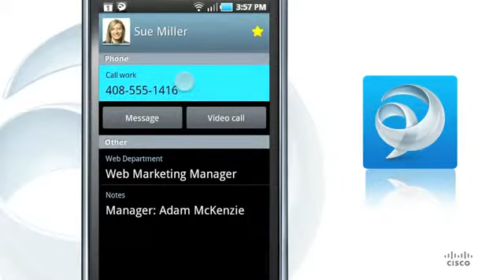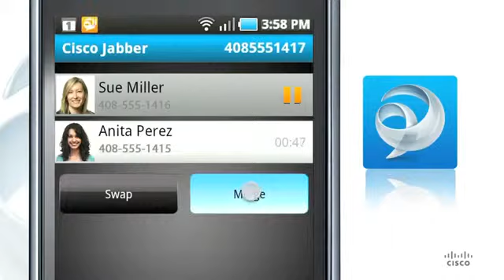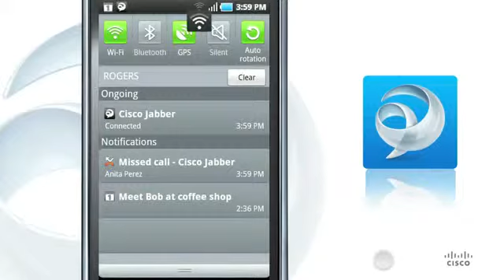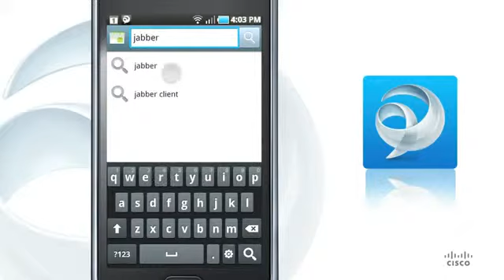Cisco Jabber for Iphone - Business Phone Systems - Hi Country Wire and Telephone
Cisco Jabber for Iphone